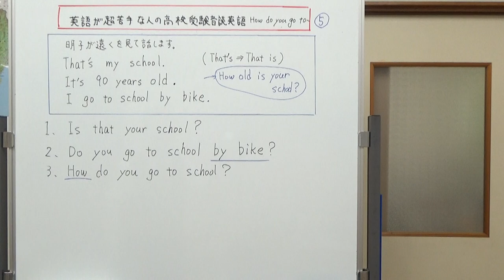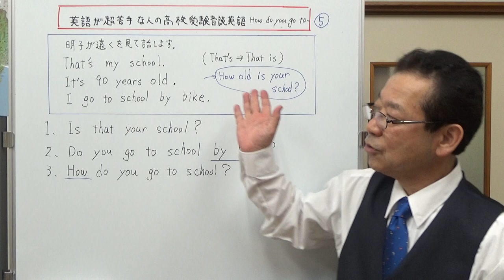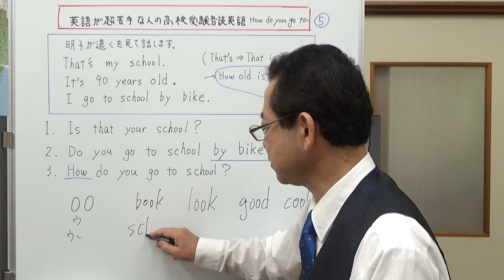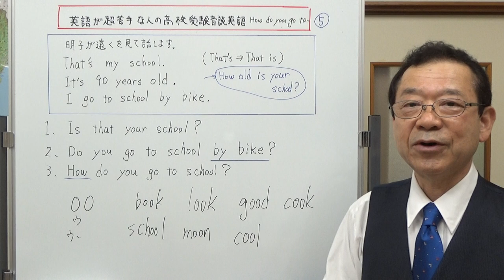英語が超苦手な人の高校受験音読英語第5回 How do you go to～？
今回は、「どのようにして学校に行きますか？」という表現を勉強します。
Howを使った疑問文で、答えでは自転車でならby bike　バスでならby busこんなふうに答えます。スペルと音の関係は、oo　について説明しました。